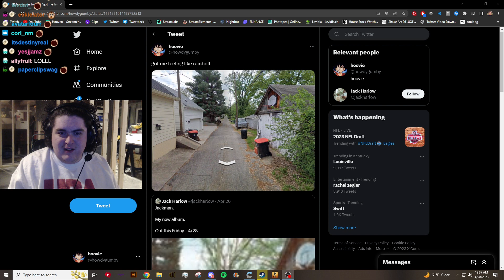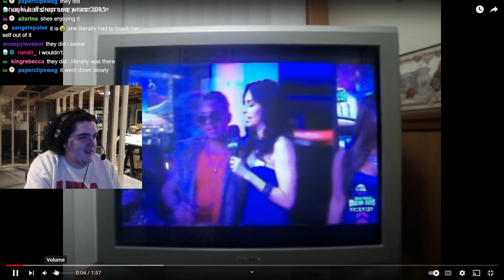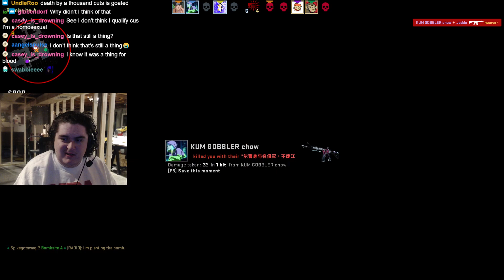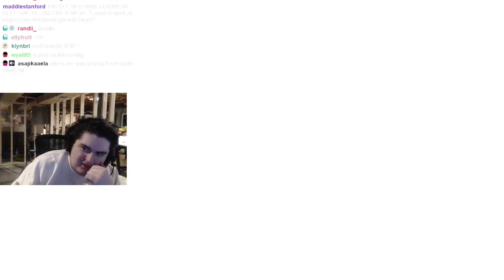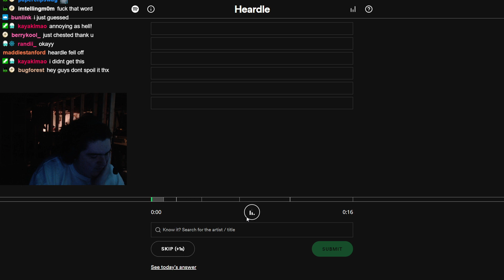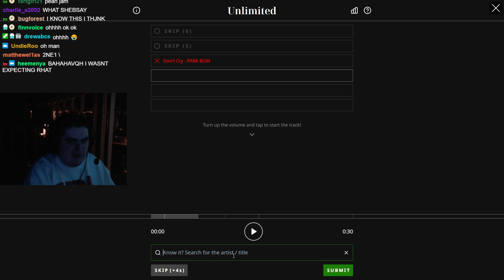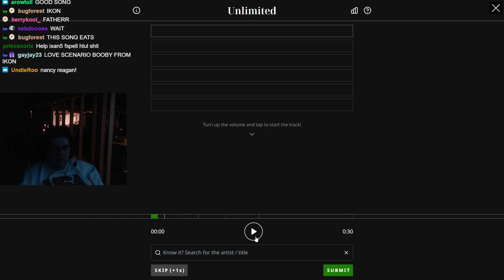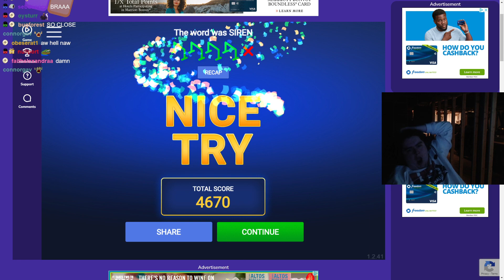hoover wordle hoodle worder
"heyyy im hoover :)"